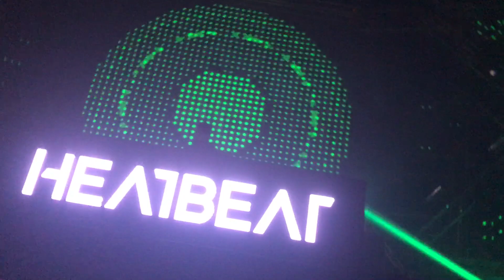HEATBEAT 7.7.2018 GENESIS THE NEBULA EYE CENTERPOINT STUDIO BANGKOK THAILAND